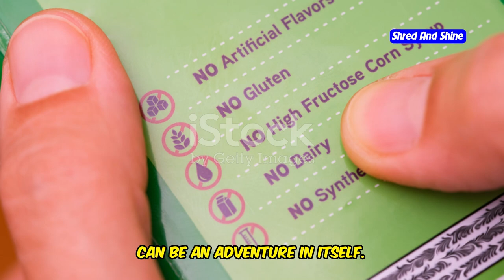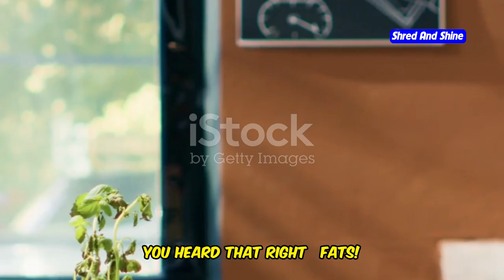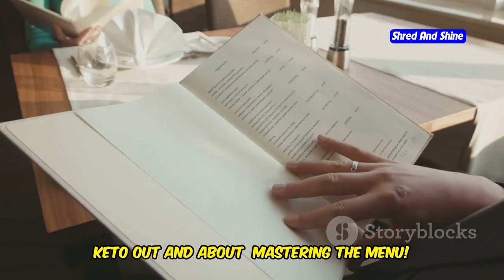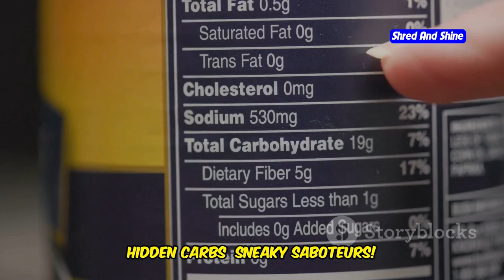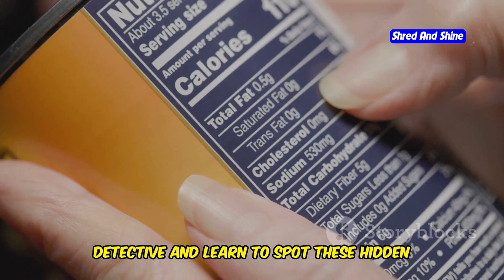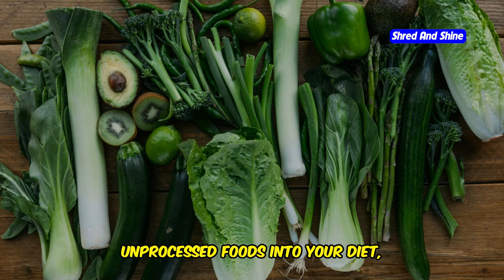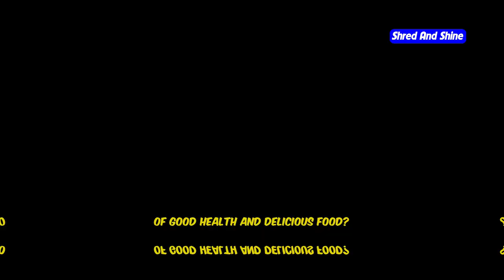What foods can I eat unlimited on keto ?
Discover the ultimate guide to enjoying unlimited foods on Keto without breaking your diet! In this video, we dive deep into what foods you can eat unlimited on keto, providing a list of delicious options that you can enjoy freely. Ever wondered what fried foods you can eat on keto or how to navigate your favorite international cuisines like Thai food, Indian food, Chinese food, and Mexican food while staying within your Keto guidelines? We've got you covered! Learn what foods you can not eat on keto and get tips on how to stick to low carb foods that keep you in ketosis. Whether you're just starting out or looking to expand your keto foods to eat list, this video will help you make informed choices. Plus, find out what foods to eat to get shredded while enjoying every bite!

OUTLINE:
00:00:00 Eat Your Fill!
00:01:29 Green Light, Go for Green!
00:02:09 Dive into Delicious Fats!
00:02:48 A Culinary Adventure!
00:03:22 Mastering the Menu!
00:04:49 Sneaky Saboteurs!
00:06:21 Spice Up Your Life, Keto Style!
00:07:04 Your Keto Secret Weapon!
00:07:42 Listen to Your Body!
00:08:21 Sustainable Choices!
00:09:05 Spread the Word!